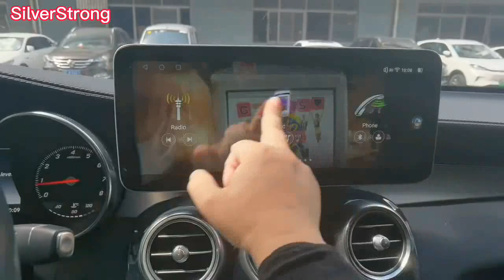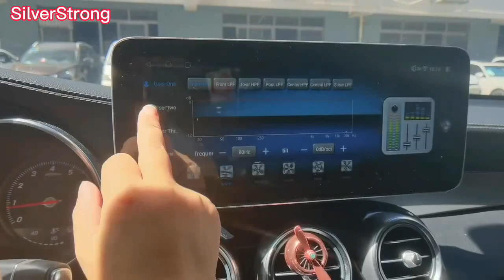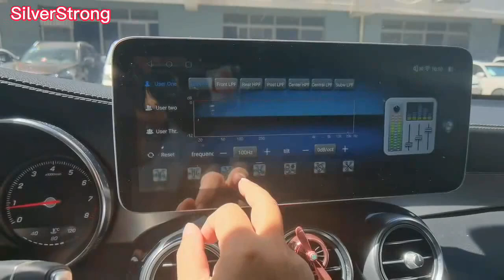W246 B200 Car DVD GPS 12.3" Qualcomm for Mercedes Benz, Car DVD B200, Benz B180 Car Android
W246 B200 Car DVD GPS 12.3" Qualcomm for Mercedes Benz, Car DVD B200, Benz B180 Car Android, learn more Model NO.: b200 car dvd, Display: 12.3inch IPS Panel 1290*720, Processor: 8core Qualcomm 8953/Snapdragon450, RAM+ROM: 4GB+64GB, Operating System: Android 11.0 OS, Modem: 4G SIM Modem for Internet, out Power: 4X45W, Optional: TPMS, DVR, DAB, Special Features 1: Built-in GPS, Special Features 2: GPS/Radio/Bluetooth/USB/4G WiFi Internet, Special Features 3: Support Steering Wheel Control, Special Features 4: Support Can-Bus, Ntg: Ntg4.5,Ntg5.0, Transport Package: Carton, Specification: metal and plastic, Trademark: SilverStrong, Origin: Shenzhen, HS Code: 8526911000, Production Capacity: 80000PCS/Month, Use: Automotive, Screen Size: 12.3&prime;&prime;, Certification: CE, Warranty: 1 Year, Function: DVD/VCD, Bluetooth-enabled, Radio Tuner, Touch Screen, Photo Viewer, TV, iPod, Carplay&GPS, Fit for Mercedes Benz: B Class W246 Ntg4.5 Ntg5.0